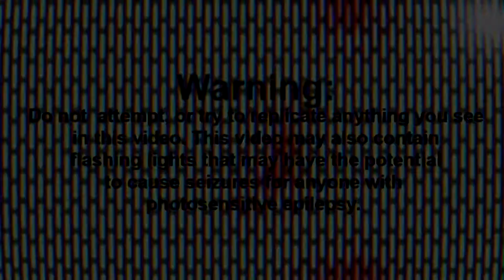YTP:E4 W is for Wii U